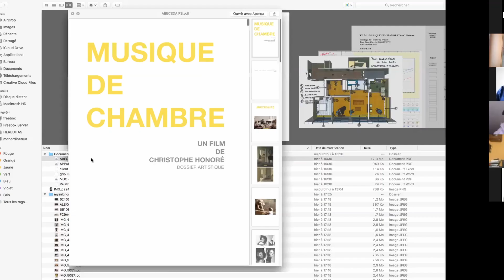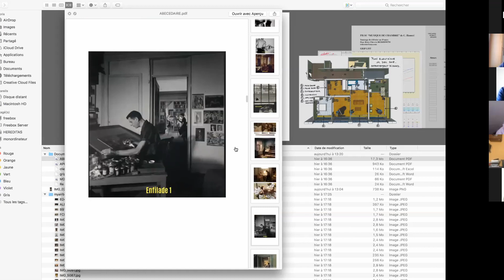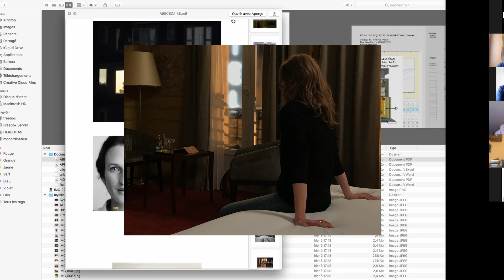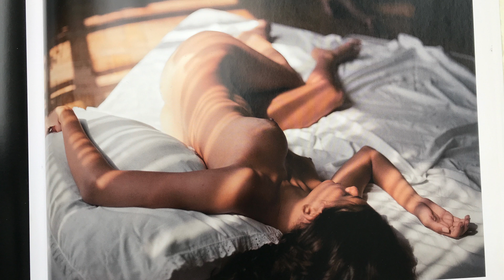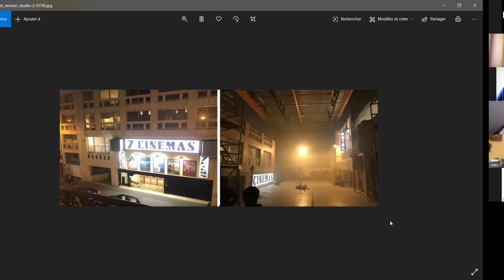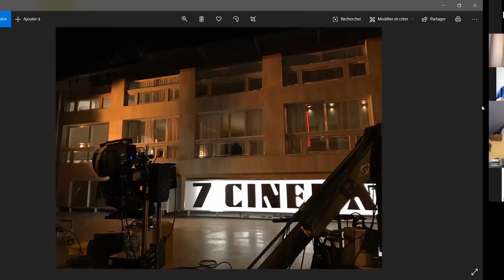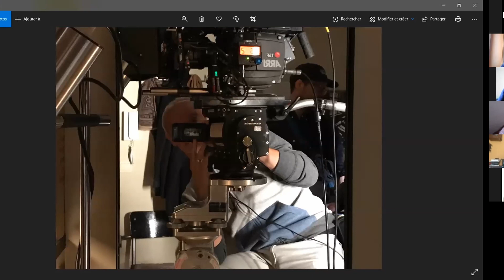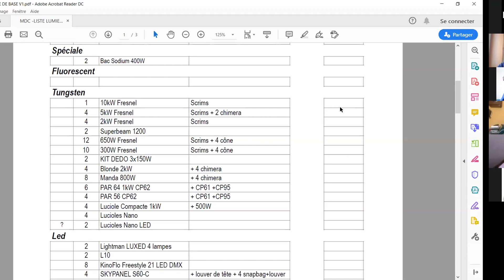Rencontres confinées : Rémy Chevrin (cinéma, 1985), directeur de la photographie, AFC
Débats et échanges autour du film de Christophe Honoré Chambre 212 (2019).

L’ENS Louis-Lumière propose pendant le confinement des rencontres avec des professionnels du cinéma, de la photographie et du son destinées à ses étudiant.e.s et à celles et ceux de la Femis, de la Cinéfabrique et de l’Ecole Kourtrajme.

Réalisé en partenariat avec l’AFC.